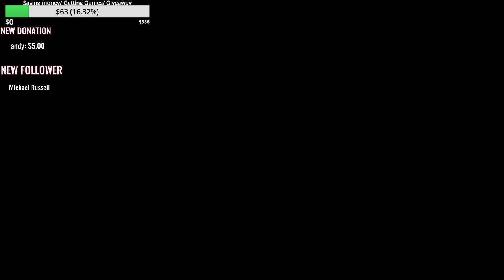Adventures of lomax (Psx) - Part 3